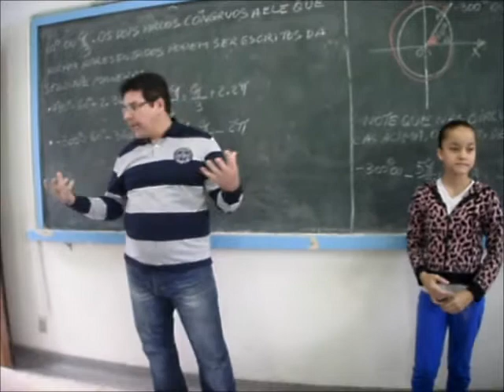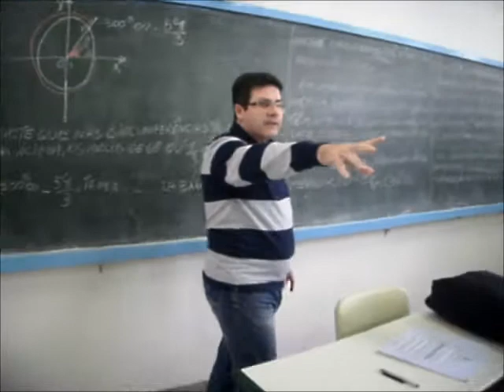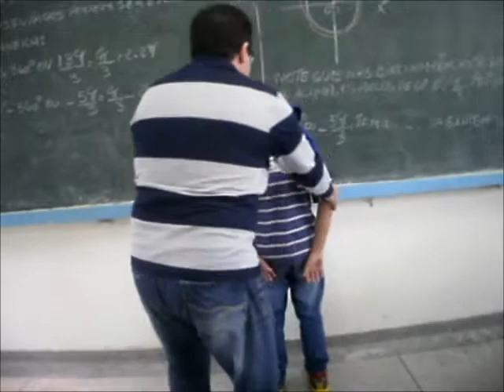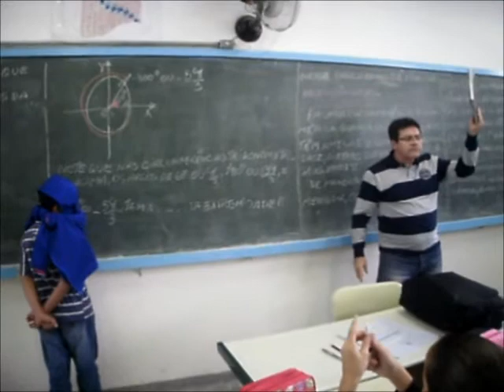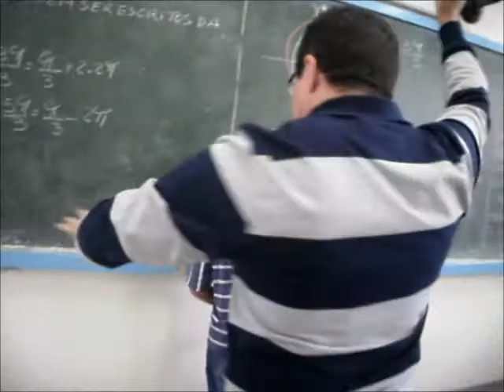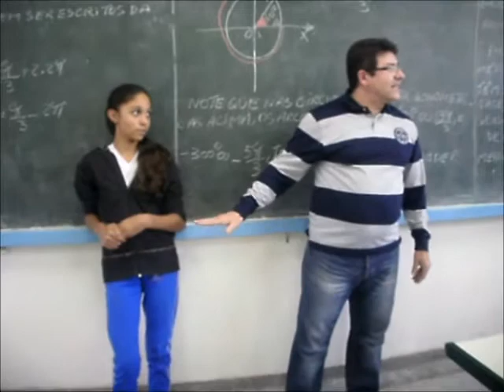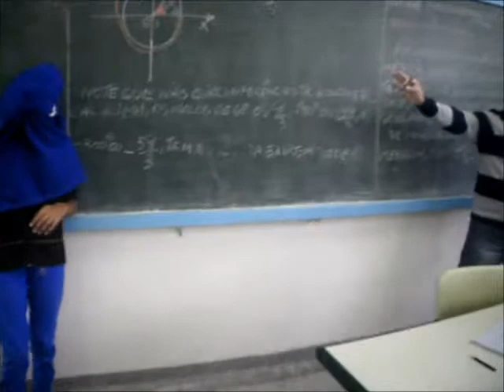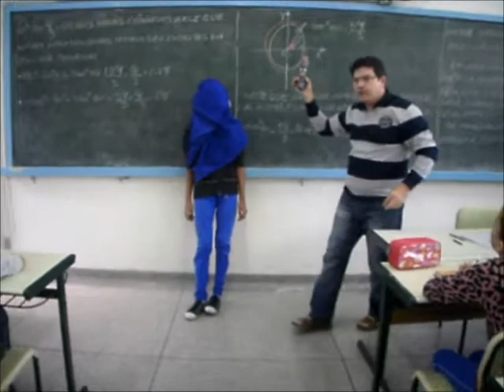Formas elementares de se comunicar.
Faz tempo que os professores usam tudo o que tem a disposição para transmitir os conteúdos de forma diferenciada para atrair o seu público. Se faz de tudo para estimular os jovens e despertar o interesse pelos estudos. Falta agora e$timular os profissionais (com salário justo) que trabalham para pagar as contas e ter tempo para preparar as aulas.